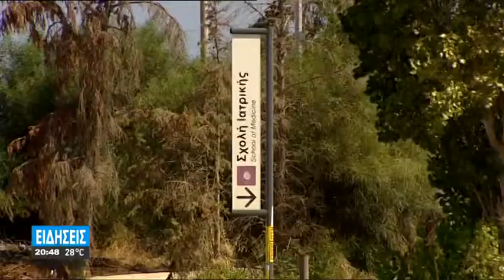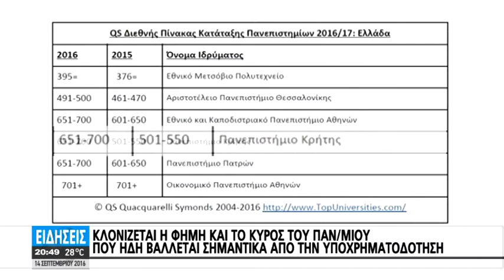ΣΟΚ ΣΤΗΝ ΑΚΑΔΗΜΑΙΚΗ ΚΟΙΝΟΤΗΤΑ ΚΑΙ ΤΗΝ ΤΟΠΙΚΗ ΚΟΙΝΩΝΙΑ